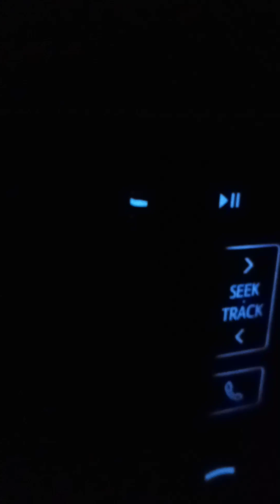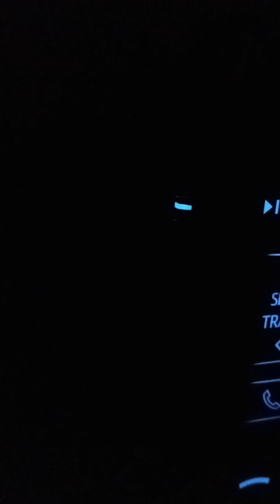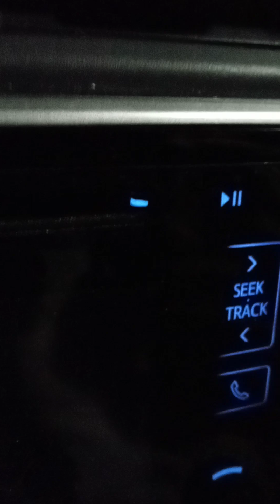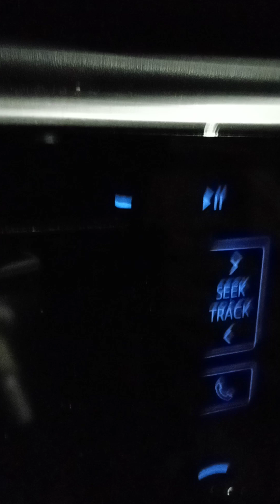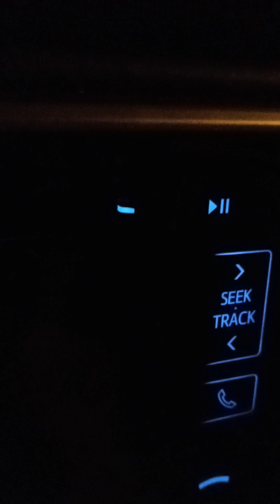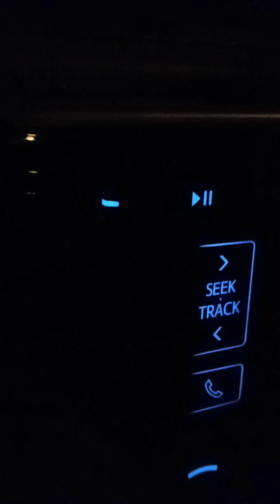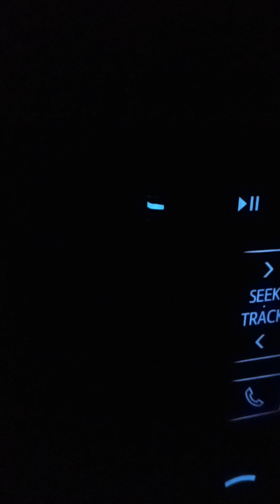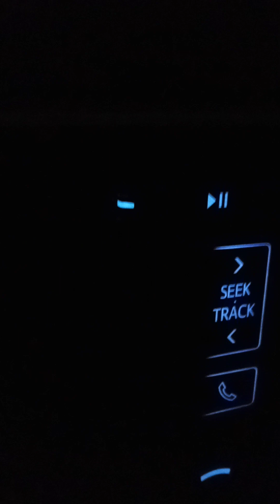Road Hazard Happens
Almost got smashed by a ginormous tree that missed, and then almost drove in to the canopy, unable to stop.
Poor lady in the Minivan next to me, died when she hit a elbow where a limb was cut off.
Pretty, intense story.